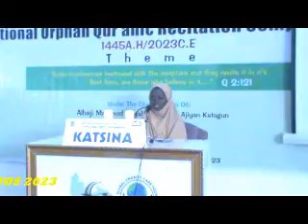JAMILA UMAR KATSINA STATE 5 HIBZ